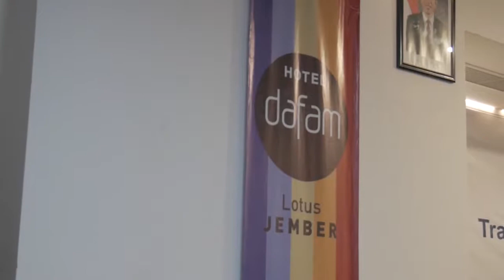Public Speaking Class for Bank Mandiri Area Jember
@speakforlife.id x @rizqianiputri
berbagi Strategi Public Speaking
untuk Bank Mandiri Jember, Probolinggo, Lumajang, Situbondo, Bondowoso, Banyuwangi, di Hotel Dafam Lotus, Jember